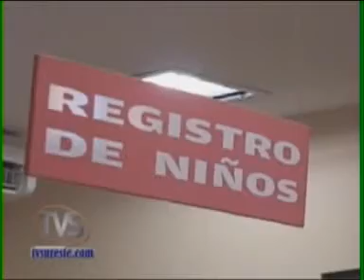TVS Noticias.- Gran aceptación del programa de asentamientos gratuitos, Coatzacoalcos, Veracruz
- Gran aceptación del programa de asentamientos gratuitos, Coatzacoalcos, Veracruz